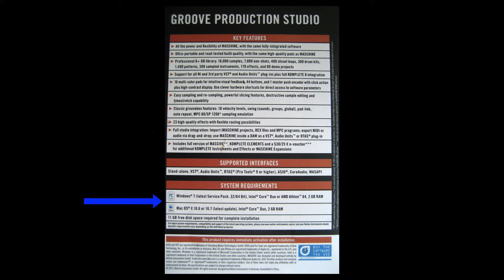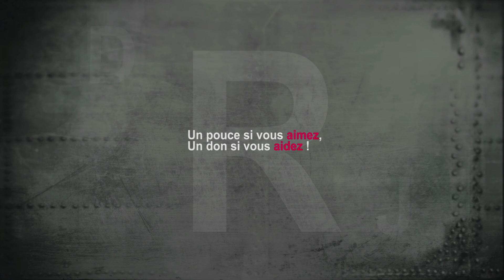Maschine Mikro mk2 : Déballage Unboxing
Présentation du contenu de la boîte.